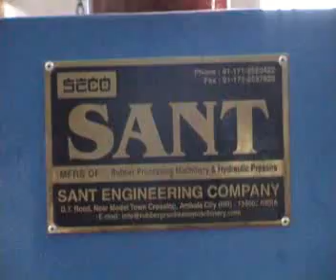Guillotine Rubber Cutter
Sant Engineering Company Ambala India is manufacturing machine with unique design & Fully Automatic Cutting Natural & Synthetic Rubber